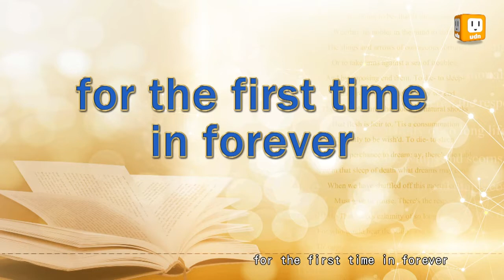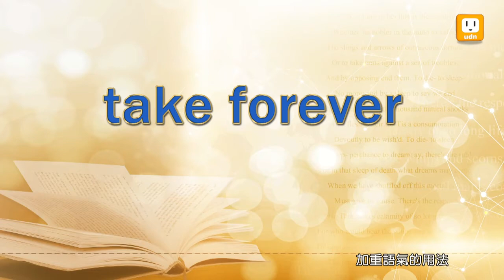【2014.06.30】第256集 字。助旅行_永_for the first time in forever -《字。在生活》